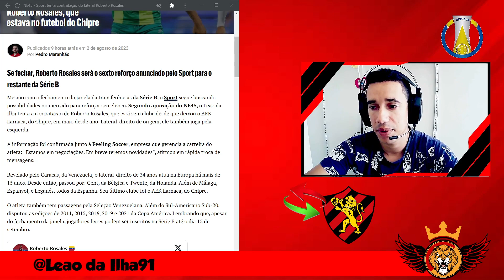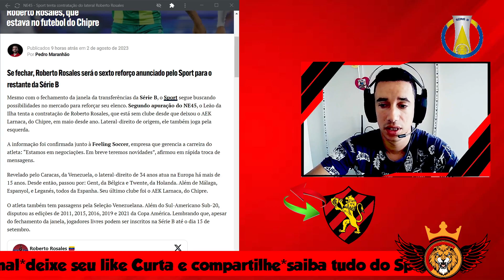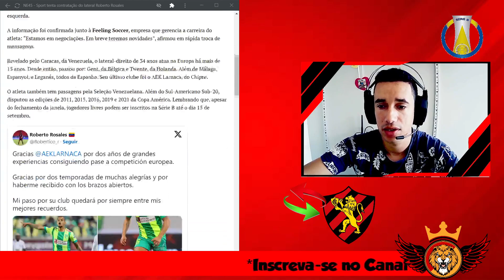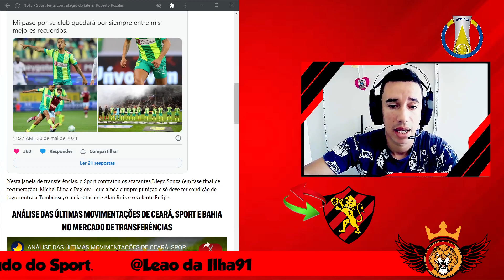COMO ASSIM? Contratações ENTENDA!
Mesmo com o fechamento da janela da transferências da Série B,
o Sport segue buscando possibilidades no mercado para reforçar seu elenco.
A informação foi confirmada junto à Feeling Soccer,
empresa que gerencia a carreira do atleta:
 “Estamos em negociações. Em breve teremos novidades”,
afirmou em rápida troca de mensagens.

Sejam bem vindo(a) ao nosso canal!
Aqui vocês terão acesso à diversos tipos de notícias que  deixarão vocês informados
e também que irão te entreter em momentos de descanso.
Buscamos SEMPRE pelas últimas notícias e verificamos a veracidade das informações
para NUNCA compartilhar com vocês FAKE NEWS.
Aproveitem os conteúdos!